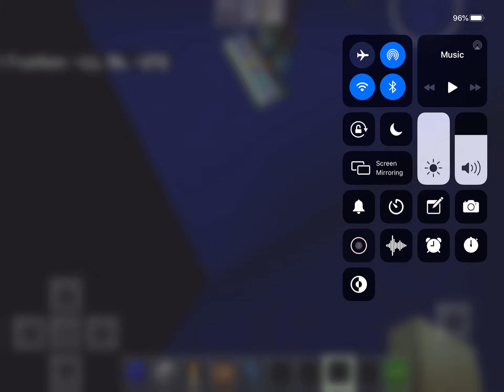Cursing Your Idea Of Minecraft Armor Stands(MCPE Texture Glitch)